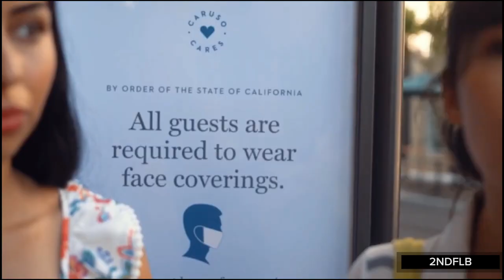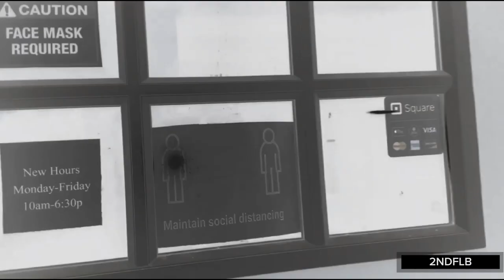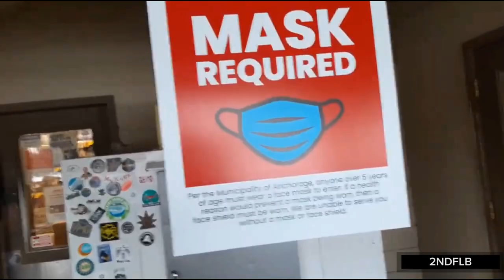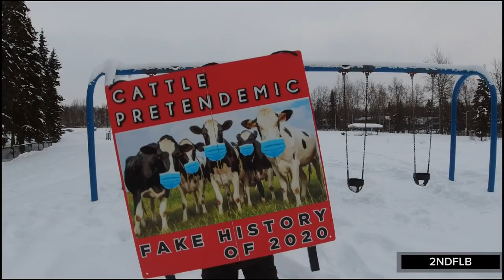SIGN SHOWCASE - CATTLE PRETENDEMIC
This Video was originally intended to be released late 2023.  There were many delays due to unfortunate events.

I plan on going out while liveStreaming with this sign in the near future...

[IMO audio sounds slightly better on Odysee than here, or bitchute. idk why that is.  The same file was used on all 3 platforms

More context for this video

Full CPFH Sign Construction Vid

Thanks to everyone who allowed me to use their content for this Project.  (if I used someone's work, but forgot to list it below - post a comment & I'll tack it on)
Prefatory Lecture mirrored from
PsyOperator

Specific PsyOperator Video used for Prefatory Lecture

(music from rulezetz' channel)
You Destroy You - Daron Malakian And Scars On Broadway one-man band cover ft. Karolina róg